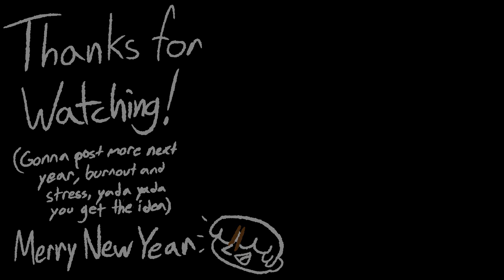we do a lil bit of painting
Painting :)

Animation and Music by me
Voiced by me and Soggy Sauce

Big stuff next year. Also the music in the background was actually a jazz cover of Holiday by Weezer. May post that soon.

If you've read this far then hi how are ya doing :)